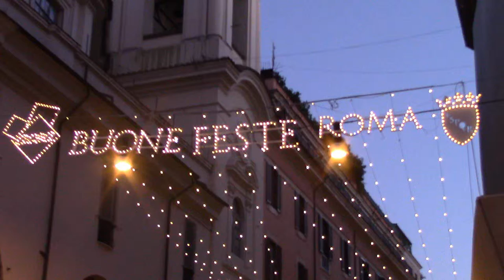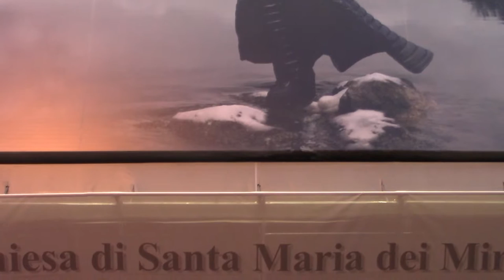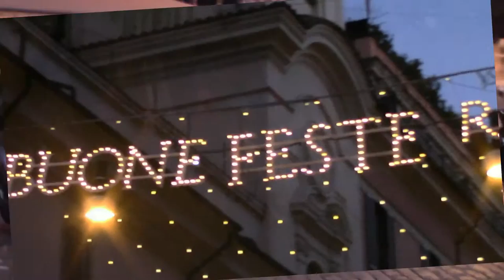Christmas in Rome 2016 - Piazza del Popolo & Santa Maria dei Miracoli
Video footage of activity in Piazza del Popolo, including the Flaminio Obelisk and the Fountain of the Goddess of Rome, and a visit to the Church of Santa Maria dei Miracoli, Christmas illuminations in Via del Corso in Rome, Italy, during the 2016 Christmas season, filmed in the early evening of Friday, December 23, 2016